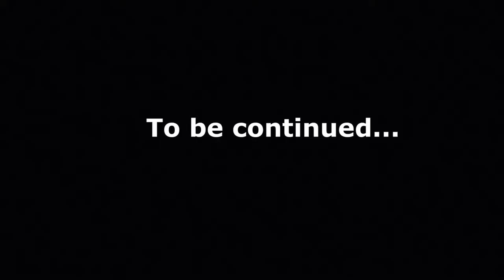Aufgeräumt... | Hitman 1 #12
Hey Leute, heute werden wir Hitman 1 spielen! Viel Spass!

Mein Stuff :

-Speicher=1TB+512GB+2TB
-Marke=Asus Rog
-Maus=Roccat LUA
-Tastatur=Roccat Suora
-Abostand=44